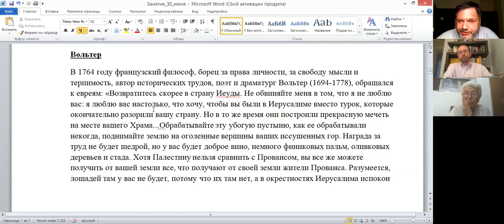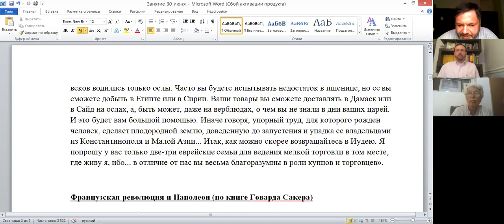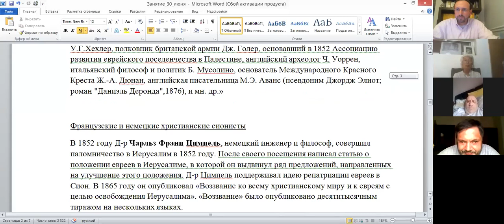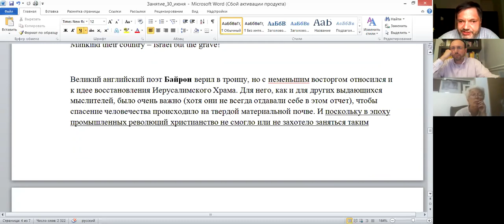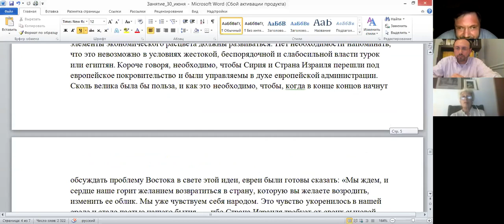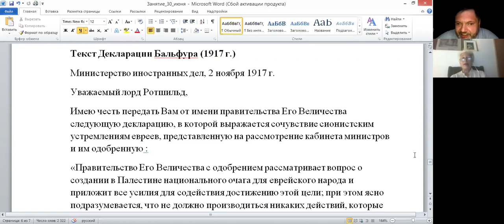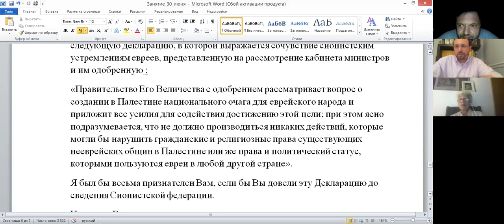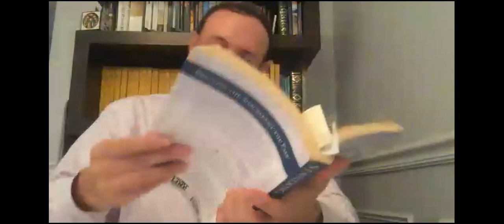Иерусалим сквозь века, встреча третья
Серия встреч "Иерусалим сквозь века", встреча третья, диалог раввина Реувена Хаскина с д-р Григорием Меламедовым - соавтором книги "Дипломатическая битва за Иерусалим. Закулисная история", 2008г.
Регистрация для участия в конференциях "Онлайн конференции по вопросам иудаизма, Израиля и человечества"